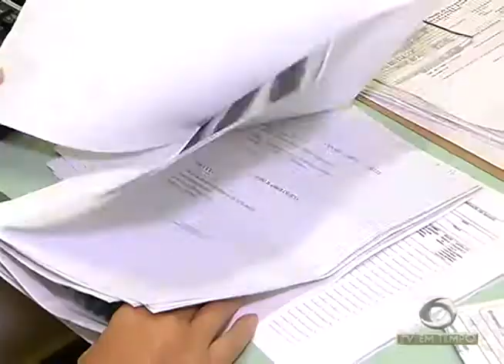BOLETIM EM TEMPO - NOITE (22.09.2016)